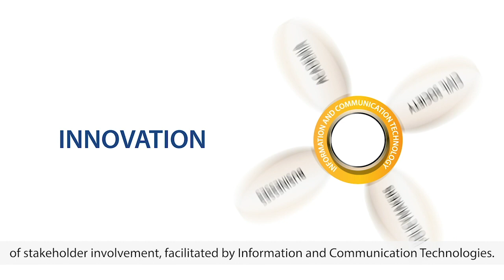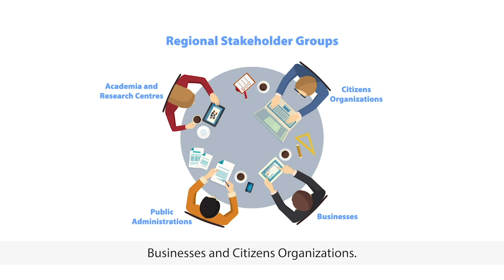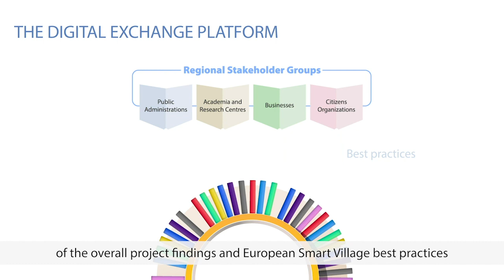SmartVillages Project INTERREG Alpine Space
Alpine Space rural communities, are often deprived of highly needed jobs, good provision of services as well as of a favorable climate for enterpreneurship and social innovation, which result in a brain drain
The SmartVillages project aims to reduce regional disparities and increases cohesion in rural areas bringing together policymakers, business, academia and civil society in a quadruple helix approach. The goal is to improve the framework for innovation through effective forms of stakeholder involvement facilitated by Information and Communication Technologies.
Innovation concept affect the smartness in different dimensions: mobility  – governance – economy – environment– living – people
Project partners have identified 12 Test Areas. Each test area has created a Regional Stakeholder Groups that involve public administrations, Academia and Research Centres, Innovation Parks, Businesses and Citizens organizations. They assess their smartness level, give input for best practices and test the new digital technologies.
TEST AREAS: Pitzal Valley (Austria), Royans-Vercors Intermunicipality (France), Bodensee area and Lake Constance Region (Germany), Löffingen Municipality (Germany), Valli del SOL Intermunicipality (Italy), Padna Village, Solčava Municipality and Kungota Municipality (Slovenia), DIH AGRIFOOD Pomurje/Maribor and Pomurje Region (Slovenia) Pohorje (Slovenia), Luzern West Region (Swiss).
The project foresees the creation of a Digital Exchange Platform and a Toolbox: The Platform enables the transnational knowledge sharing of the overall project findings and European Smart Village best practices between Partners and the wider public. The Toolbox is a combination of tools, methods and techniques that will provide the main ingredients of a smart village
Digital Exchange Platform and Toolbox results will be transferred to a policy level integrating the knowledge and experiences of Test Areas. The final output is the production of Policy Recommendations that will lead the Alpine communities to the creation of a Smart Village environment in their Regions. Recommendations will be used by local, regional and national public authority.